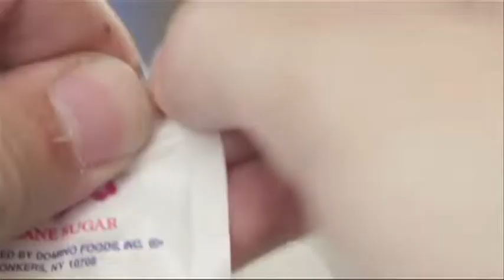Morning Market Stir March 3rd